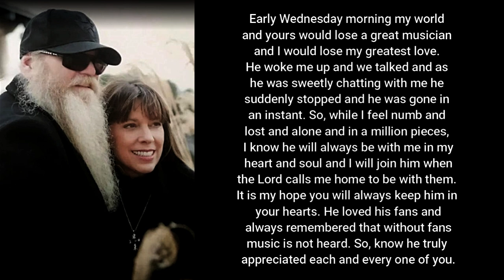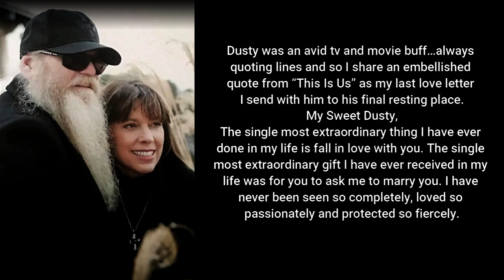DUSTY HILLS WIDOW CHARLEEN McCRORY ISSUES HER FIRST STATEMENT SAYS: ...."HE WAS GONE IN AN INSTANT"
Charleen McCrory, the widow of ZZ TOP's Dusty Hill, has offered her first public comments since the bassist's death.